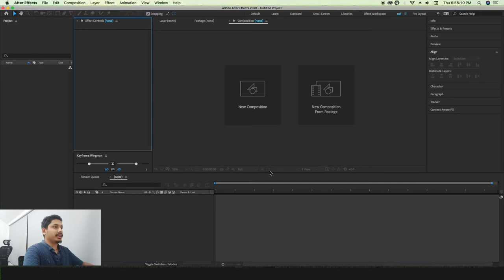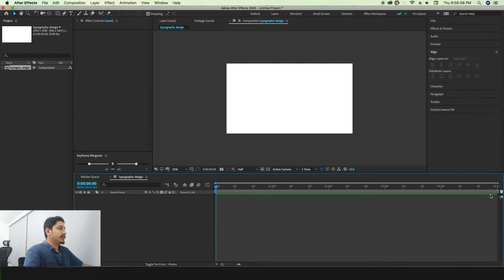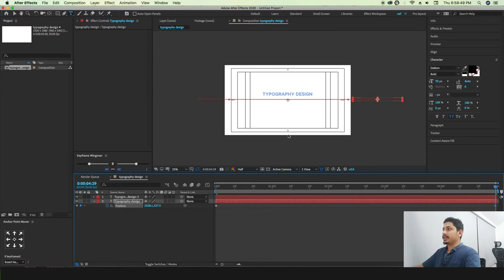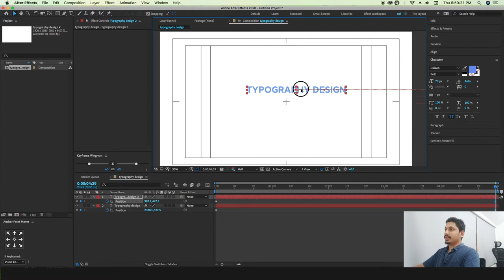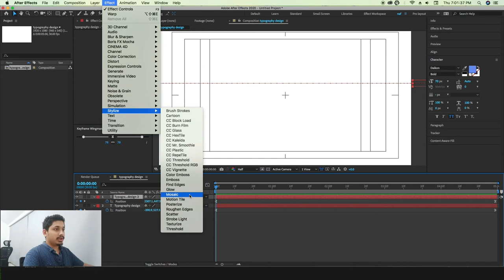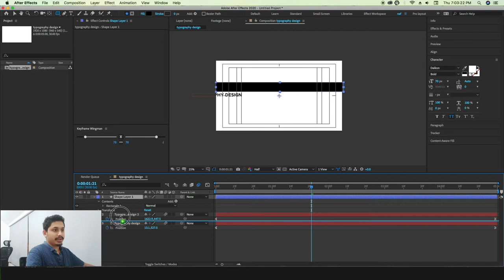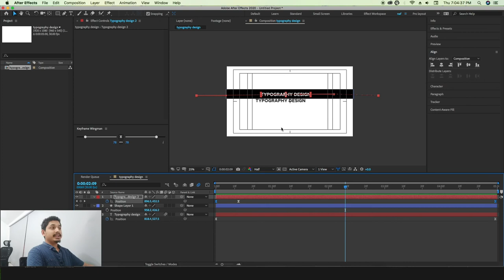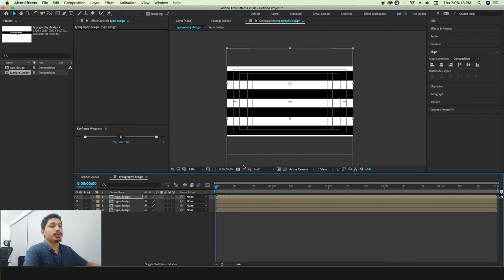Motion Graphics - After effect cc 2023 NEW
Motion Graphics - After effect cc 2023 NEWMotion Graphics - After effect Tutorial & class ( Adobe after effects )
Motion Graphics Typography Motion Design in After effect cc class and Tutorial
here in this video, you will learn after-effect motion graphics design with ideas and concepts, creating motion graphics design 2022 bombing all social media platforms so that is why I create this class for you.